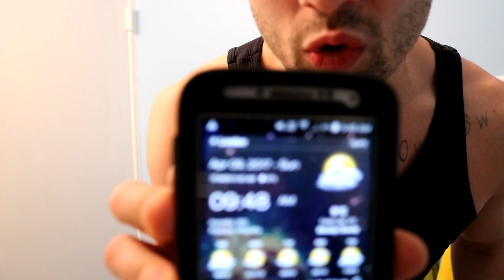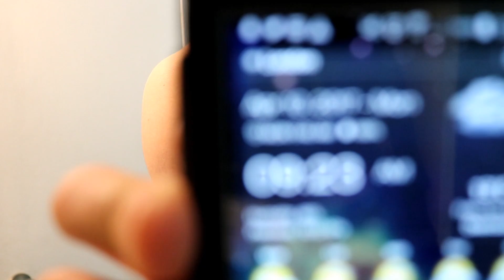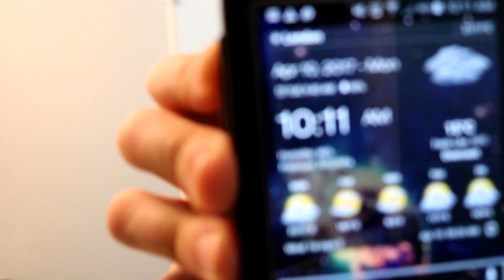Naturally Raise PH Levels In The Body - WIM HOF EXPERIMENTS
In this video I conduct an experiment by testing out how the PH Levels in my body pre and post to doing the Wim Hof Method. I also conduct a controlled test the next day to see if it lead to any effects natural effects!